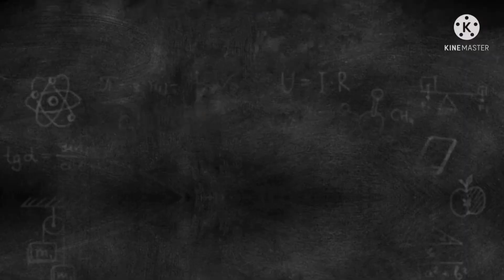AYAW KO TU GAWIN, IKAW DIN BA AYAW MO? THE CHANDELIER TASK